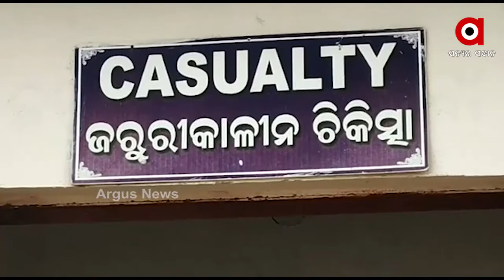ରାଜ୍ୟର ବିଭିନ୍ନ ସ୍ଥାନରେ ଭାଲୁ ଆତଙ୍କ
କେନ୍ଦୁଝର ଜିଲ୍ଲା ଆନନ୍ଦପୁରରେ ଭାଲୁ ଆତଙ୍କ କେଉଁଠି ଘରେ ପଶୁଛି ଭାଲୁ ତ ଆଉ କେଉଁଠି ଭାଲୁ ଆକ୍ରମଣରେ ମହିଳା ଗୁରୁତର । ଯାହାକୁ ନେଇ ଆତଙ୍କରେ ରହିଛନ୍ତି ସ୍ଥାନୀୟ ବାସିନ୍ଦା .